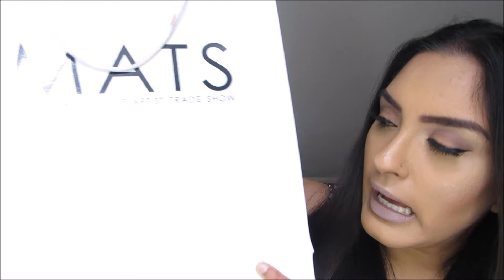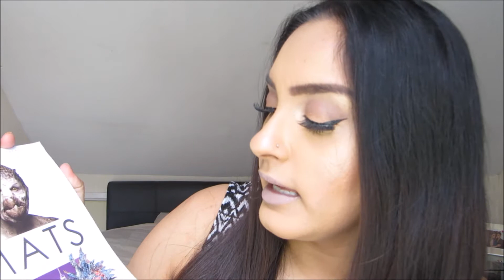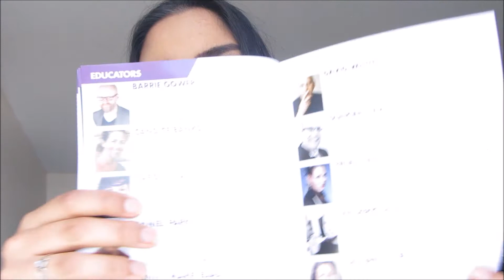IMATS London Experience & Haul 2016!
Hey Guys, so I recently attended IMATS London and I had a fabulous time!! In this video I am speaking about my experience at IMATS and also showing you guys what I purchased from there!! :)